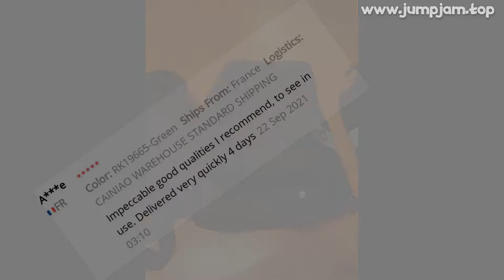🔥 [ ON SALE ] RHINOWALK MOUNTAIN ROAD BICYCLE BIKE 3 IN 1 TRUNK BAGS CYCLING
00:00:00 Intro
00:00:10 Presentation
00:01:19 User photos & reviews (from site)
00:01:39 Fin 🙏

RHINOWALK MOUNTAIN ROAD BICYCLE BIKE 3 IN 1 TRUNK BAGS CYCLING DOUBLE SIDE REAR RACK TAIL SEAT PANNIER PACK LUGGAGE CARRIER

ONE OF THE BEST BICYCLE ACCESSORIES PRODUCT TO BUY IN 2022!

PRODUCT STARS ⭐: 4.7/5
STORE RATING: 98.9%/100%

123 REVIEWS AND USER RATINGS FROM AMAZON, ALIEXPRESS AND OTHER ONLINE SHOPS & CATALOGS!
THIS IS BEST ALTERNATIVE FOR LITOCALA ELECTRIC BICYCLE BUT CHEAP (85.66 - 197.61) LOOK CLOSER AT THIS BICYCLE ACCESSORIES PRODUCT!